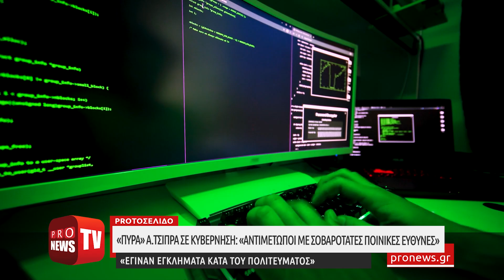Α.Τσίπρας σε κυβέρνηση: «Αντιμέτωποι με σοβαρότατες ποινικές ευθύνες – Έγιναν εγκλήματα»